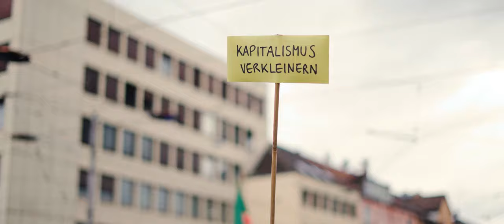Frauen und Queer Streik 2020 in Kassel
Am gestrigen Sonntag haben circa 1.000 Menschen gegen Frauenunterdrückung demonstriert. Nachdem an der Anfangskundgebung am Hauptbahnhof die Performance „Las Tesis“/“Der Vergewaltiger bist du“ aufgeführt wurde, zog die Demonstration quer durch Kassel. Es gab einen FLINT*-Block an der Spitze der Demonstration und einen All-Gender-Block dahinter. Vor allem im vorderen Block war die Stimmung kämpferisch und laut. Im hinteren Block waren viele linke Gruppen, sowie migrantische Organisationen.

Mehr Informationen zum Frauenkampftag, sowie akutelle politische Artikel, findest du